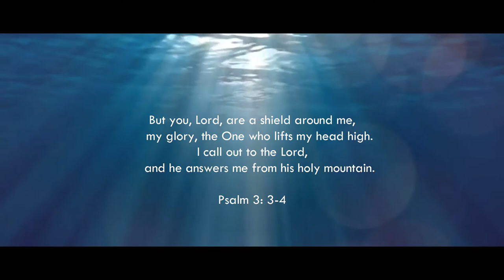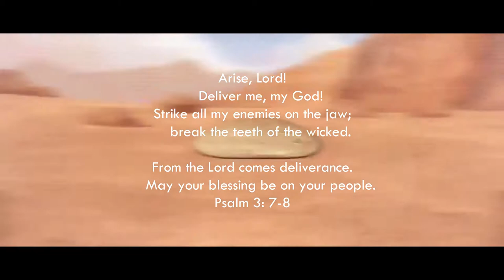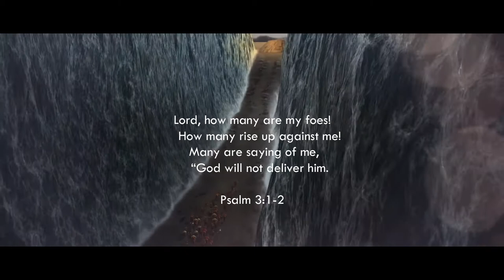DEVANE EN KEDAKAM | Unnathamanavarae Vol 1 | Janet Wilson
Album: Unnathamanavarae Vol 1
Song: Unnathamaanavarin
Lyrics and Composed by Janet Wilson
Sung by Janet Wilson